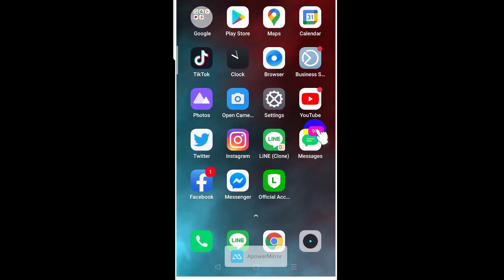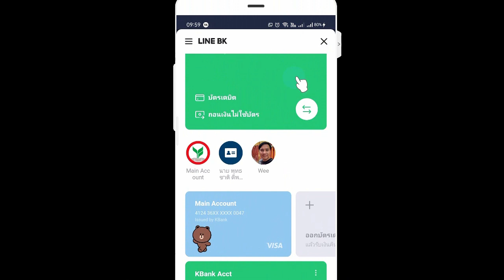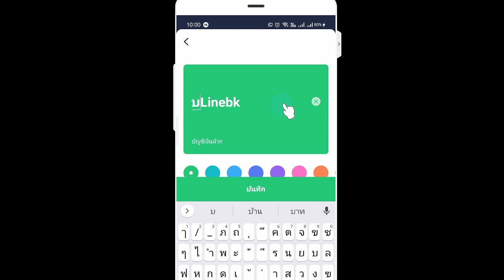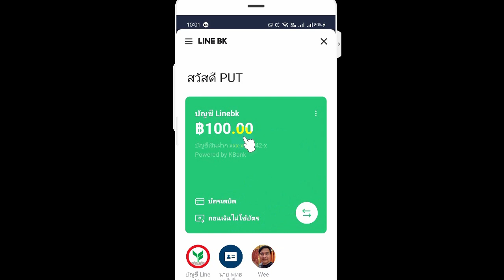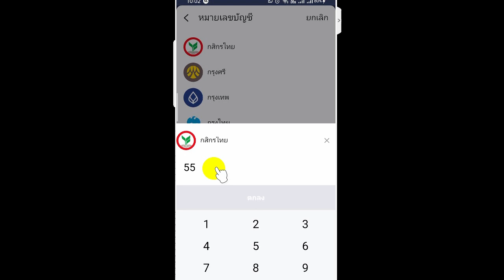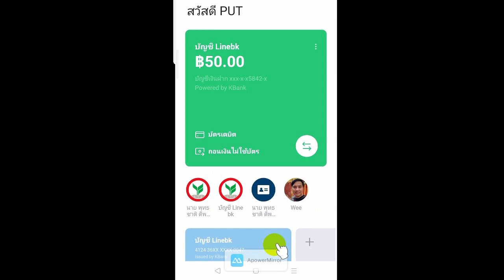วิธีการโอนเงินออกจาก Linebk หลังจากได้รับอนุมัติการกู้เงินแล้ว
หรือ line: @518ckury

การโอนเงินออกจาก